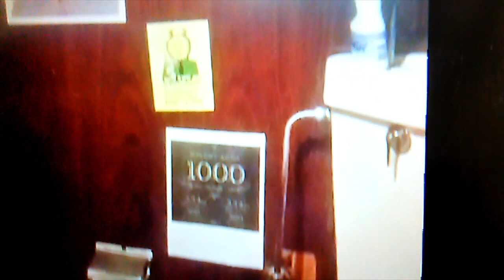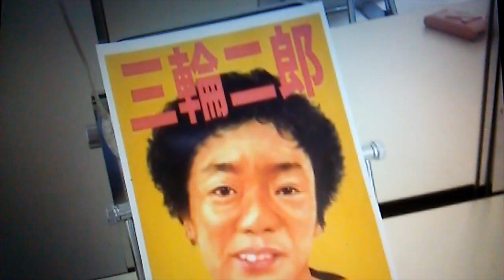三輪二郎／Essentials of MIWA JIRO [Official Trailer]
三輪二郎、活動21年、初のベスト・アルバムをLPオンリーで発売！

2022年7月20日発売 MYRD149 三輪二郎／Essentials of MIWA JIRO

スマッシュ・ヒット「おもいで」、大森靖子とのデュエット「ダブル・ファンタジー」、川本真琴が参加した「家出っ娘」などの名曲から、配信オンリーの「ひなたぼっこ」、「すけろくさん」の7インチ・バージョンまで。さらに初期の名曲「出不精のバラッド」の2022年新録を加えた全11曲。ジャケット画は、気鋭の若手画家、“風” による描き下ろし。

A
1 おもいで
2 野毛の唄
3 バージンギター
4 ダブル・ファンタジー
5 ひなたぼっこ
6 すけろくさん German Suplex Mix

B
1 休日の朝
2 家出っ娘
3 ソルティードッグ・ブルース
4 シーサイド・ライン
5 出不精のバラッド [2022年新録]

ダブルファンタジーが収録され嬉しいです。人の数だけファンタジーがあるものね、三輪さんは妖精さんのようだけれど。それが交差したり片足つっこんだり、ただ眺めたり、わかちあえなかったり、擦ったり馴染んだり、その瞬間の表現を、一緒に歌えたこと、とても楽しかったです。また一緒に歌ってください💖
［超歌手　大森靖子］

春という季節だけは、「ニュアンス」でできている。三輪さんから電話がきて、その日から暖かくなった。三輪さん、春みたい。そろそろですね。
［折坂悠太］

思い出話になっちゃうけど、初めて三輪二郎と会ったのがどこかの河川敷でのBBQパーティーみたいなやつで、お互いライブもやったんですよ。それでceroの出番の時、風が強くて、正直ライブどころじゃなかったんだけど、三輪ちゃんがスッと、風上に立って、さり気なく風を遮ろうとしてくれたんだよね。すごい優しいし、カッコつけてるし、実際カッコいい人だなと思った。
 今、自分を取り囲んでいる仕事やら子育てやら社会状況やらが一段落したら、どこかのライブハウスで酒を片手に三輪二郎の歌で涙したい。それで隣りにいる人と「沁みるな…」とか言い合いたい。そんなふうに、今後の人生にも三輪二郎がどこかにいてくれないと困る。そう思ってる人は、俺以外にもたくさんいるはず。そういう未来のために、俺はいつでも風上に立つ準備ができてるぜ！！　［高城晶平(cero)］

三輪さんの音楽からは街や人や生活の匂いが漂ってきて、その匂いにドキドキしながら安心します。心の奥底に隠していた寂しさが見透かされたように湧き上がるけれど、その寂しさを丸っと抱き締めてくれるような温かみがある、そんなところがたまらなく好きです。ベスト盤の発売、ひとりのファンとしてとっても嬉しいです。
［後藤正文(ASIAN KUNG-FU GENERATION)］

作詞・作曲：三輪二郎 (except A-4 作詞・作曲：ほりぼう、三輪二郎)

[演奏]
三輪二郎：ボーカル、ギター [ALL]
吉田悠樹：二胡 [A2, B1]
轟渚：ベース  [A2, B1]
あだち麗三郎：ドラムス  [A2, B1]
川本真琴：コーラス [B2]
沢田穣治：ベース [A6, B3,4]、コントラバス [A4]
マルコス・フェルナンデス：ドラムス [A6, B3,4]
向島ゆり子：バイオリン [A4, B3,4]、アコーディオン [A6]
大熊ワタル：クラリネット [A4,6, B3]
大森靖子：ボーカル [A4]
伊賀航：ベース [A1,3]
北山ゆう子：ドラムス [A1,3]

[エンジニア]
かわばたてるゆき：録音 [A4, B1]
宇波拓：録音、トラック・ダウン [B2]
中村宗一郎：録音 [A1,3-6, B3,4]、トラック・ダウン [A1-6, B1-4]
佐京泰之：録音、トラック・ダウン [B5]

プロデュース：三輪二郎
編集・マスタリング：ジョージ・モリ
画：風
デザイン：ダダオ